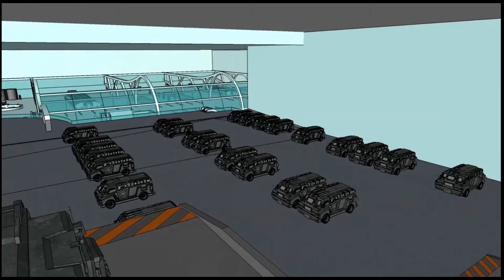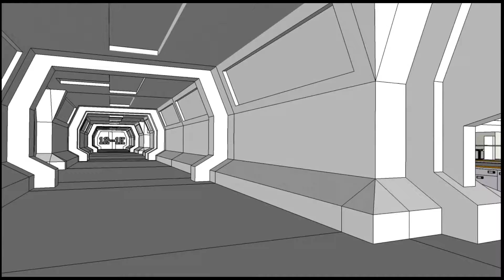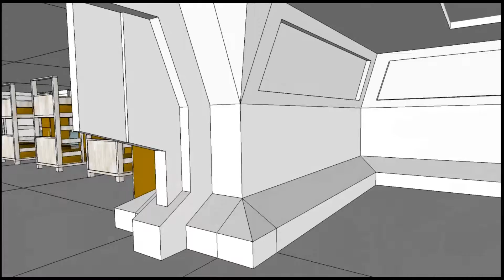4D sem 2 Project 3 - Repository 097 - R046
sketchup model of repository 046. day to day life within R046